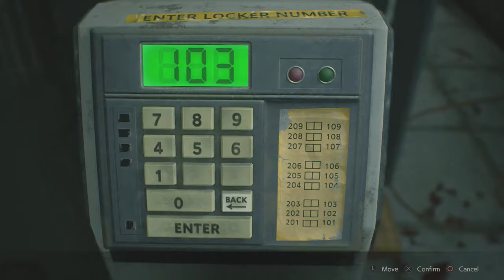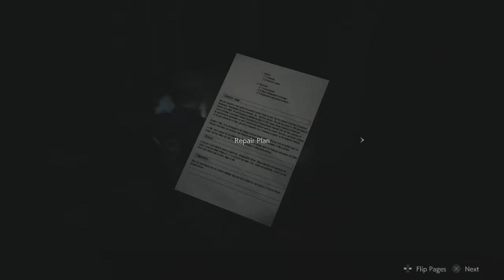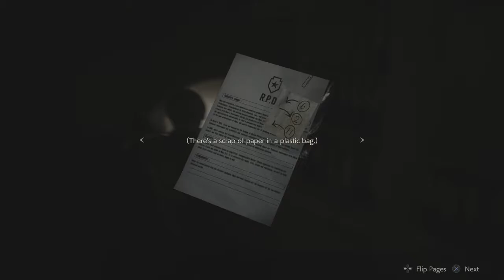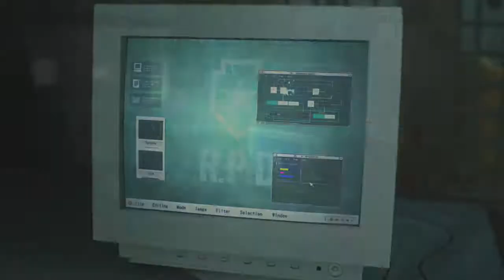Let's Play Resident Evil 2 Remake [BLIND] - (04) "This thing won't die!"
Goddamn do I love how they've made Mr. X in this game.